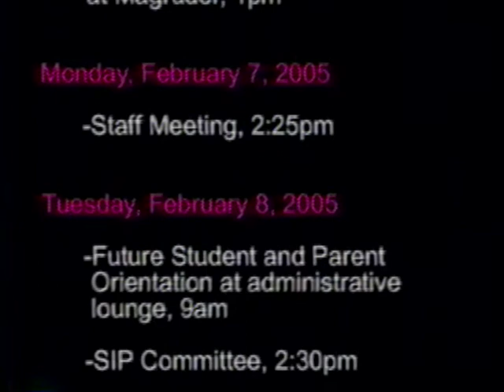CougarTV - February 4, 2005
Evan Brown, Grace Yee, Linn-Yen Do, Katie Purdy, Security Thefts, Super Bowl, Sports Scholarships

CONNECT:
- IG & Twitter: @QuinceOrchardTV